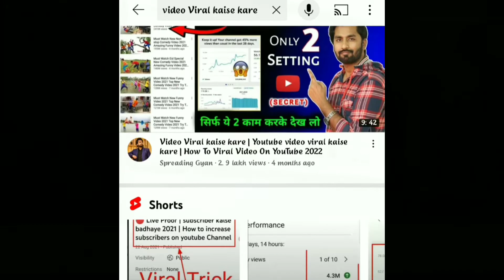Video Suggestions Me Bhejo Aur Lakho Viwe पाओ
Hello Friends Aaj Ham Aap Ko Batane Wala Hu Ki Apane YouTube Video Ko Suggest Me kaise bheje